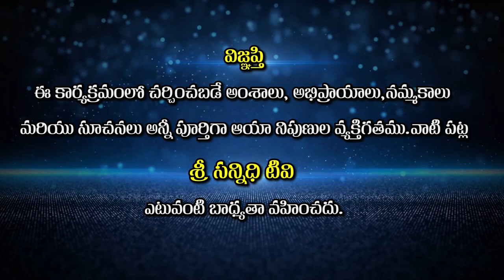Amma -Amrutham || అమ్మ నిత్యపుష్కళ || EP -07 || Gosam Shiva Prasad Sastry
Sree Sannidhi TV
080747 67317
Watch🚩Amma -Amrutham || అమ్మ నిత్యపుష్కళ || EP -07 || Gosam Shiva Prasad Sastry